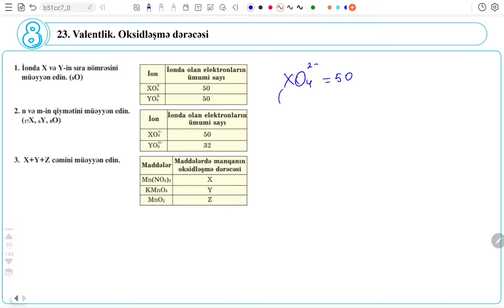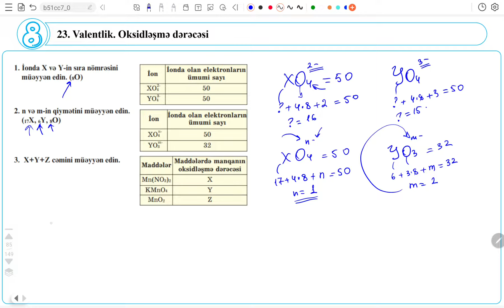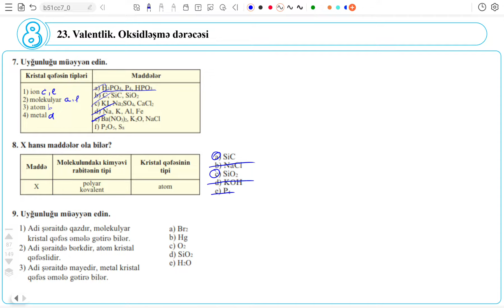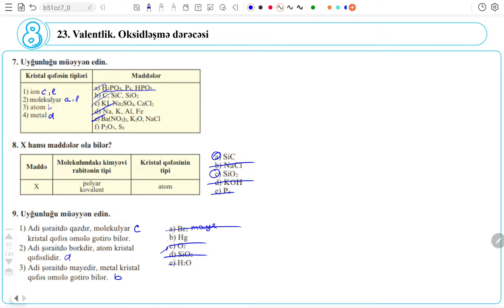Tapşırıq həlli. Kimya 8. Mövzu 23. Valentlik. Okdidləşmə dərəcəsi. Səhifə 113